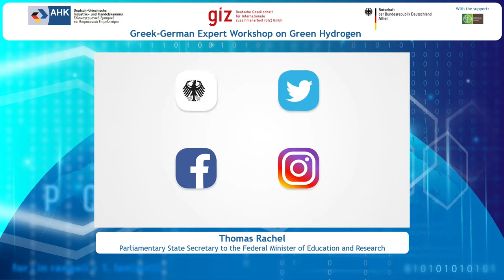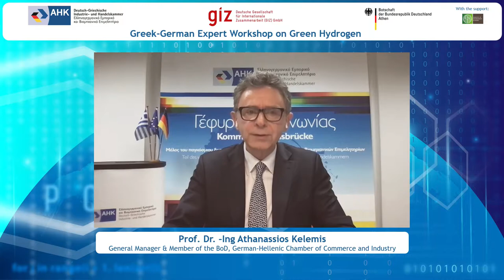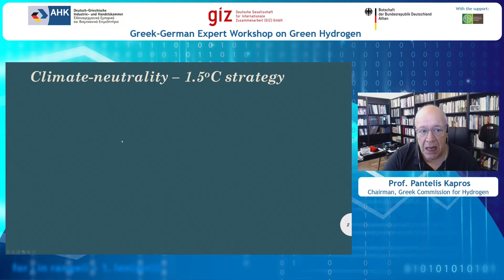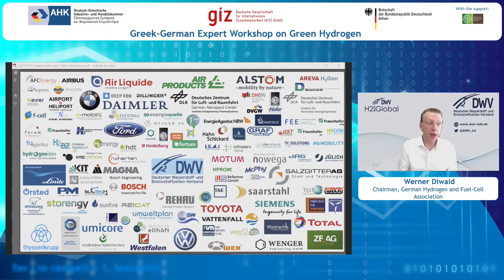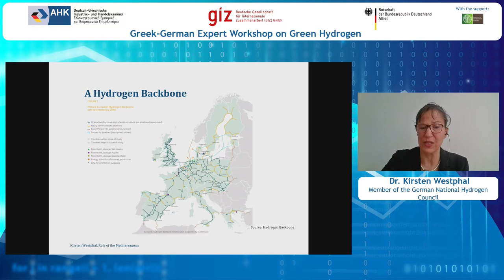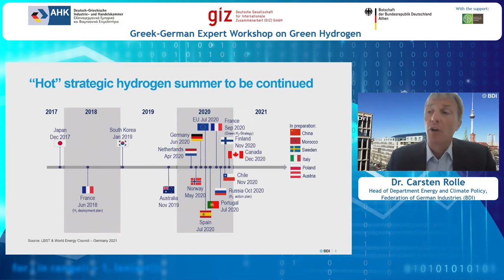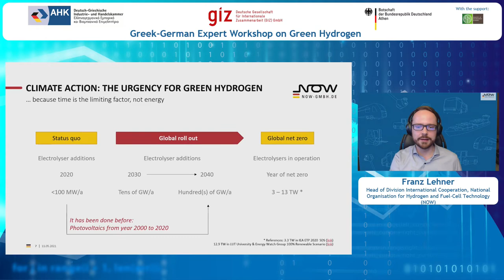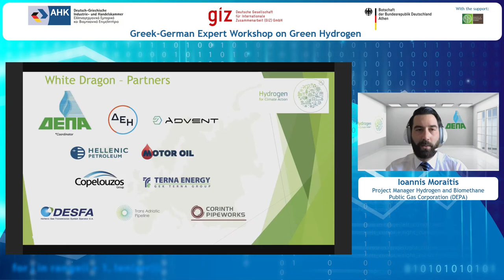Greek-German expert workshop on “Green Hydrogen”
The German-Hellenic Chamber of Commerce and Industry, the Embassy of the Federal Republic of Germany and the German International Cooperation Agency (GIZ), in cooperation with the Greek Ministry for Environment and Energy, organized an online Greek-German expert workshop on “Green Hydrogen”. The workshop took place on Tuesday, 11th of May 2021.